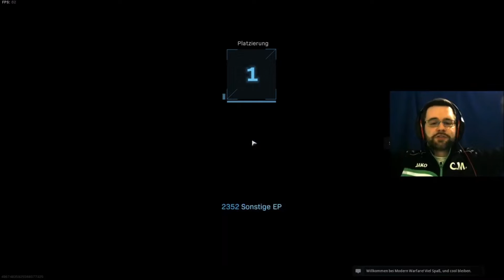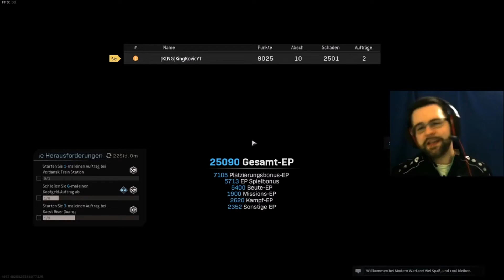ENDLICH! MEIN 1. SOLO SIEG IN WARZONE! Im Livestream xD Call of Duty Modern Warfare Battle Royale